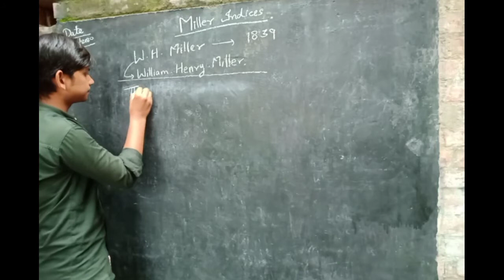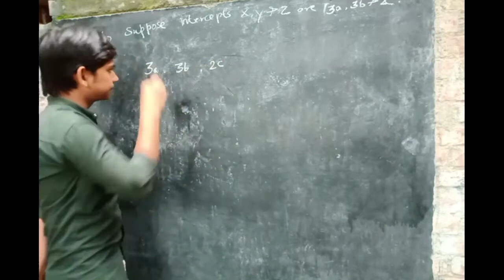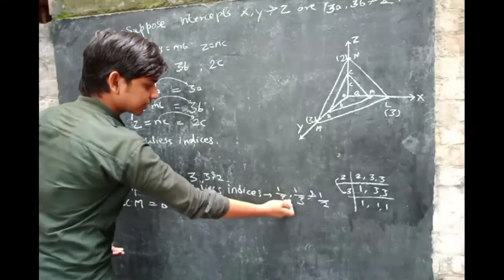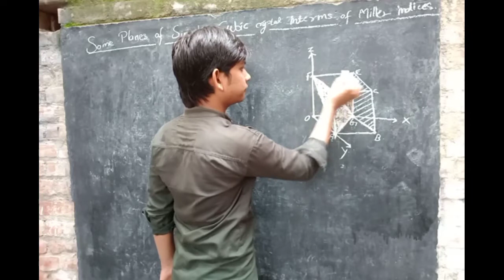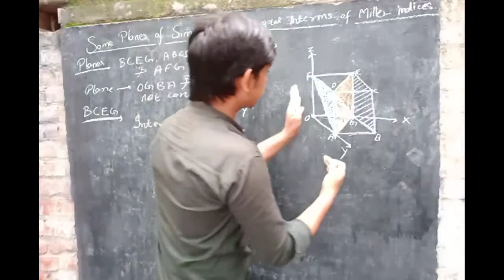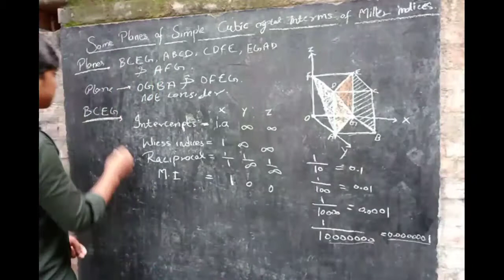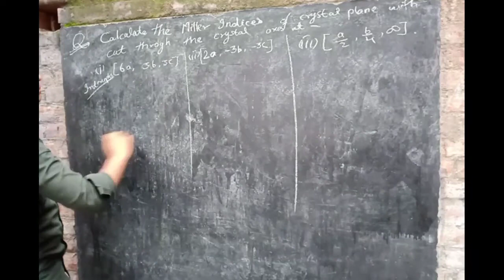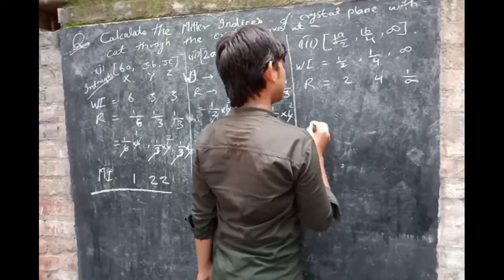Miller indices | Some planes in SCC interms of Miller indices | and Questions | Part 6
To aaj ki iss video mein Ham baat Karne wale Hain Miller indices ke baare me and
Some planes in scc interms of Miller indices and questions

chemical science by Usman Ahmad